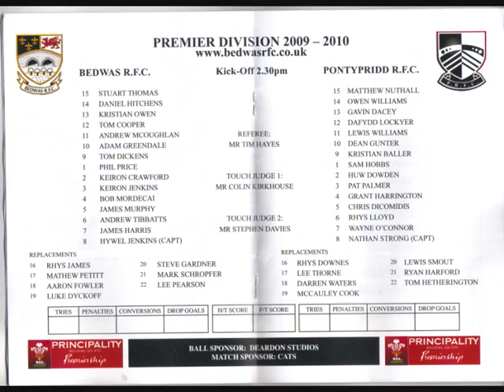06 Bedwas V Pontypridd - 3rd October 2009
Ponty hold off Bedwas

Oct 5 2009 by Our Correspondent, South Wales Echo

PONTYPRIDD kept up their run of good form and moved up to second in the Principality Premiership table after winning a very close game at Bridge Field.

It could have gone either way, but with first use of a very strong wind, Ponty built up a 20-0 half-time lead and then defended for their very lives.

They had a slight edge at scrum and lineout, with skipper Nathan Strong leading by example, supported by Chris Dicomidis, Wayne OConnor and Sam Hobbs.

When Bedwas had lock James Murphy yellow-carded, it was Strong who finished off a powerful Ponty surge near the home line.

Their second try came from close range as well with Hobbs crashing over after a blind side thrust by fly-half Dean Gunter and hooker Huw Dowden.

Gunter converted both and kicked two penalties.

Bedwas brought on Gethin Worgan and he moved to fly-half with Adam Greendale going to centre and full-back Stuart Thomas to the wing.

Worgan made a huge impact after the break and a 70-metre touch finder took Bedwas to the Ponty line from the kick-off and flanker Rob Carter finished off a driving maul.

Worgan converted and added two penalties to bring Bedwas into range.

But the 69th-minute yellow-carding of their captain and No 8 Hywel Jenkins swung the outcome Pontys way and Bedwas had to settle for a losing bonus point.

Ponty coach Paul John said: Bedwas is a difficult place to play so it was a good win. I was pleased with our defence in the second half though we gave away too many penalties.

Scorers
Bedwas: Try  R Carter (41); Con  G Worgan (41); Pens  Worgan (54, 64)

Pontypridd: Tries  N Strong (21), S Hobbs (32); Cons  D Gunter (21, 32); Pens  Gunter (19, 40)